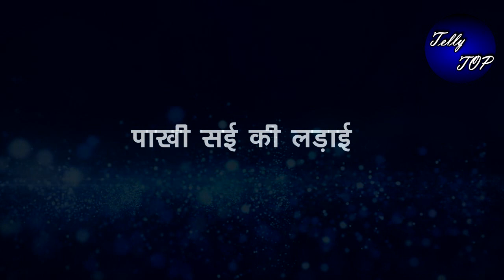GHKKPM || “PAKHI के चेहरे का बिगड़ेगा रंग”,विराट निकालेगा अपनी भड़ास